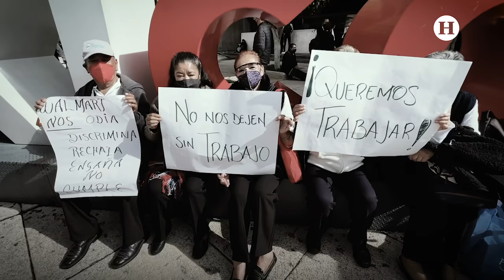ADULTOS MAYORES piden ser recontratados como EMPACADORES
Piden adultos mayores, intervención del Presidente Andrés Manuel López Obrador para que les devuelvan su trabajo como empacadores voluntarios en Walmart